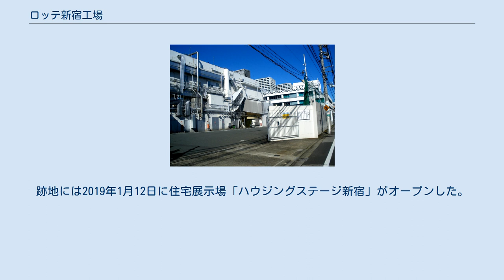ロッテ新宿工場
ロッテ新宿工場（ロッテしんじゅくこうじょう）は、東京都新宿区百人町に所在した菓子メーカーロッテの工場。
創業工場であり、かつては本社も置かれていた。
 新大久保駅から大久保通りを挟んだ北側のコリアタウンに近い地域にあり、北側は新宿区立戸山小学校、海城中学校・高等学校に隣接していた。
山手線と西武新宿線の線路に平行した南北に細長い敷地形状で、工場の屋上には線路に向けて「チューインガム LOTTE チョコレート」と書かれた大型看板が設置されており、電車内からも看板がよく見えた。
 創業工場としてロッテの企業成長を支えた工場であり、雇用が生まれたことで新大久保のコリアタウンが拡大する契機ともなった。
工場見学は新宿区立小学校の社会科見学の定番コースであった。
2000年代以降、周辺環境への配慮が重視されるまで、工場の周囲にはチューイングガムの香料の香りが漂っていたという。
 ロッテオリオンズ（現：千葉ロッテマリーンズ）の年俸更改の場となったこともあった。
 長らくチューイングガムを製造していたが、首都圏の生産拠点の再編により2011年から生産ラインが狭山工場へ順次移管され、2013年3月末で商品の生産を終了し、同年7月に閉鎖された。
跡地の利用方法は未定で、2014年時点では工場建屋は残置されていた。
2017年1月に解体工事に着手し、同年春頃から本格的な解体工事が始まり、同年8月には解体工事が終了した。
跡地には2019年1月12日に住宅展示場「ハウジングステージ新宿」がオープンした。